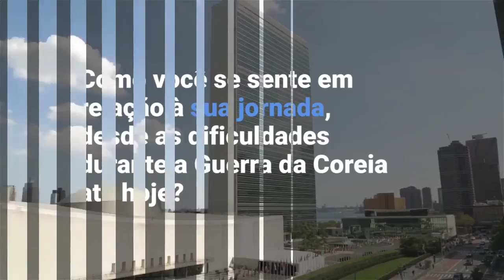Ban Ki-moon quis transformar trabalho ‘impossível em missão possível’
Em sua última entrevista como secretário-geral da ONU, Ban Ki-moon fala sobre os desafios de um trabalho considerado impossível, relembra a juventude na Coreia do Sul, fala de ensinamentos de Confúcio e faz um balanço de seu legado na década em que esteve à frente das Nações Unidas.